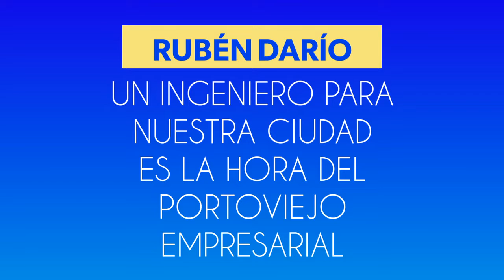ROBERTO DUEÑAS - PRESIDENTE DE LA FEUE